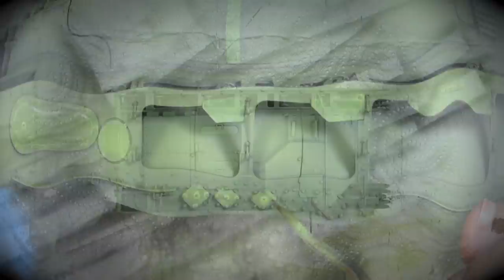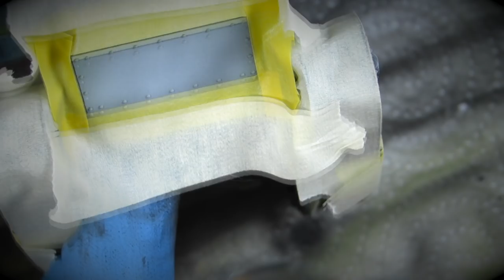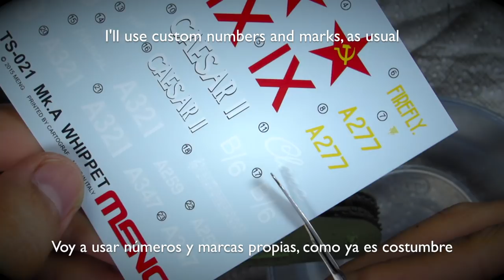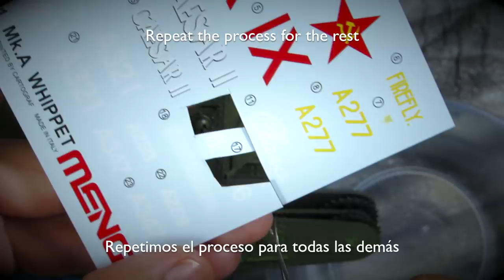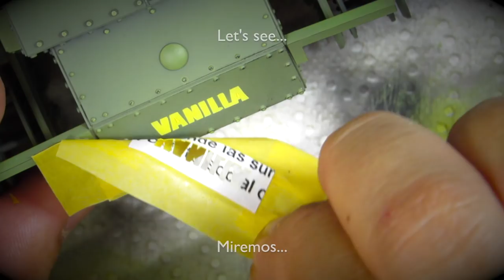[Painting and Weathering scale models - Tutorial] 1/35 'Whippet' British tank (MENG)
Where I show how to paint and weather a WWI Whippet tank!

0:21 Primer and Paint
5:17 Decals and Custom name using a homemade stencil
7:48 Accessories
12:21 Weathering
16:32 Result!

- Keep watching my videos! (allow ads to be displayed, if possible)
- Send me paints, tools, books, kits... or anything you want!
- Share my videos on social media and forums

Donde muestro cómo pintar, ensuciar y envejecer el tanque 'Whippet' escala 1/35 de MENG.
Mi inspiración para este video fue Vainilla, uno de mis dos perros. Es una Whippet (en su mayoría) y es absolutamente hermosa.

0:21 Imprimante y Pintura
5:17 Calcas y Nombre personalizado usando una plantilla
7:48 Accesorios
12:21 Ensuciado/desgastado/envejecido
16:32 ¡Resultado!

- ¡Sigue viendo mis videos! (permite que se muestre la publicidad, si es posible)
- Envíame pinturas, herramientas, libros, modelos... ¡o lo que quieras!